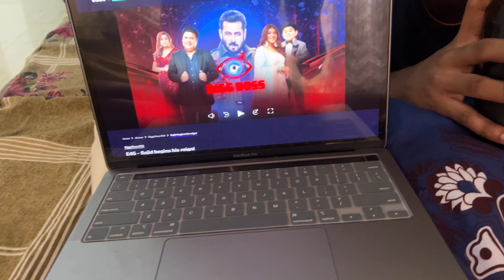FRIEND BANA BUSINESSMAN | VLOG 11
Vlog by  @Ajay and Sara